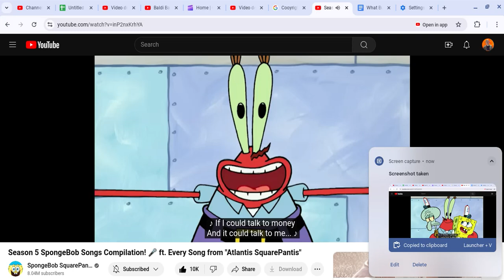Mr. Krabs Singing As My Wallpaper